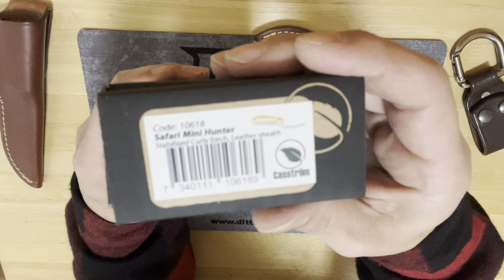【箱開け】Casström Safari Mini Hunter & Lars with firesteel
グローイング